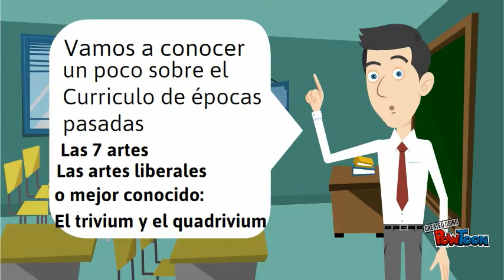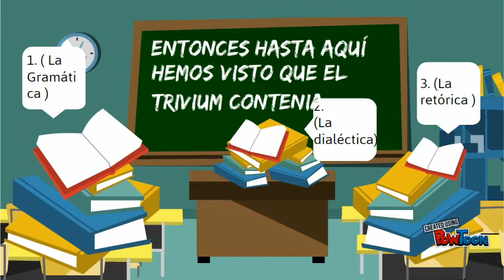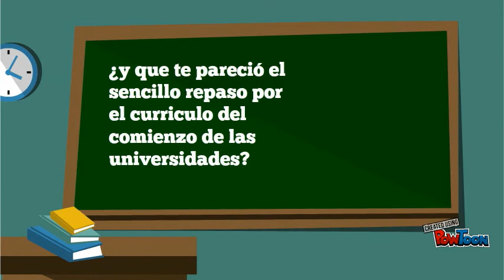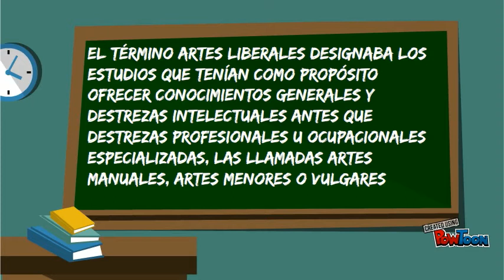Artes liberales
es un sencillo toon de algunas referencias sobre la educación en la edad medieval, sobre todo el trivium y el quatrivium-- Created using PowToon -- Free sign up -- Create animated videos and animated presentations for free.  PowToon is a free tool that allows you to develop cool animated clips and animated presentations for your website, office meeting, sales pitch, nonprofit fundraiser, product launch, video resume, or anything else you could use an animated explainer video. PowToon's animation templates help you create animated presentations and animated explainer videos from scratch.  Anyone can produce awesome animations quickly with PowToon, without the cost or hassle other professional animation services require.